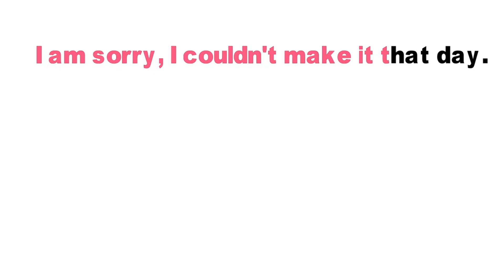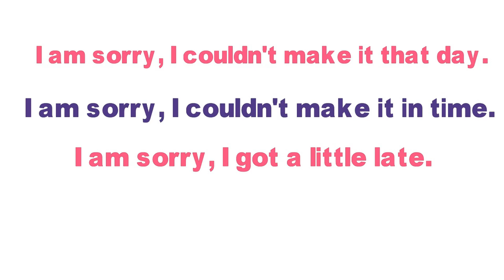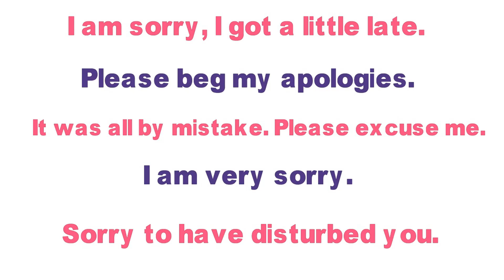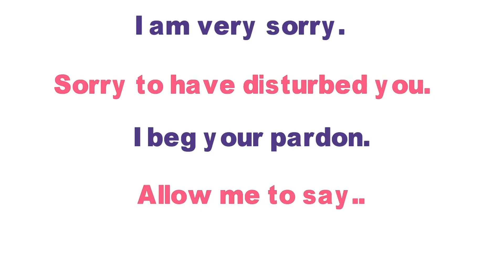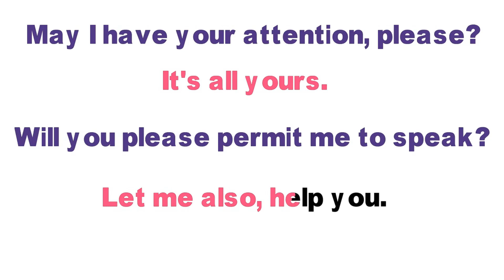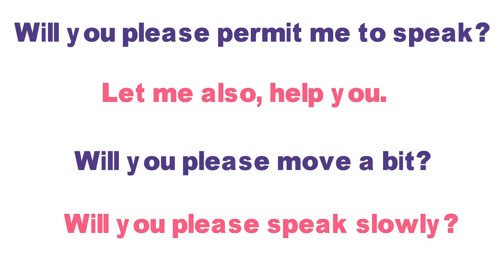How To Be Polite - Useful Phrases For Speaking Polite English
Polite Words And Phrases , It Is Important To Know The Polite Phrases That People Use To Be Friendly & Polite, But Which Don’t Have A Lot Of Meaning.politeness Is About Keeping Good Relations With Your Listener Or Reader. There Are Two Types Of Politeness

– Showing The Listener Or Reader That You Value And Respect Them.

– Changing Or Softening What You Say So As Not To Be Too Direct Or Forceful.

kids vocabulary